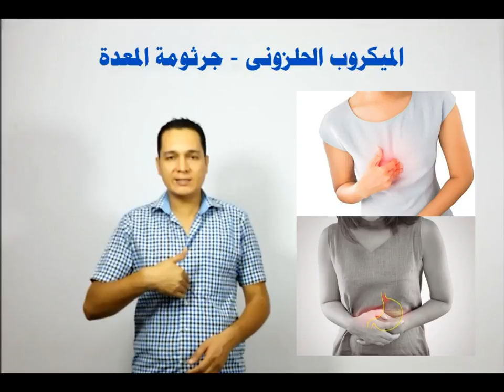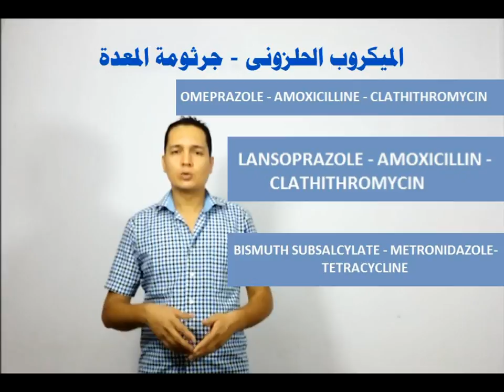جرثومة المعدة - الميكروب الحلزونى الذى يسبب التهابات جدار المعدة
التهابات المعدة الناتجه عن الميكروب الحلزونى او ميكروب المعدة  او H PYLORI وكيفية تشخيصه وعلاجه .. مع د.تامر احمد عبدالعزيز/اخصائى الباطنة العامة